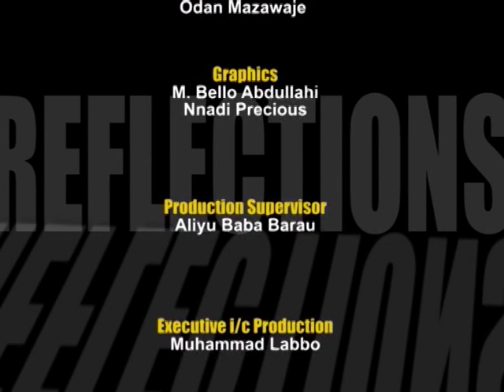NTA Reflections with Chief David Edebiri